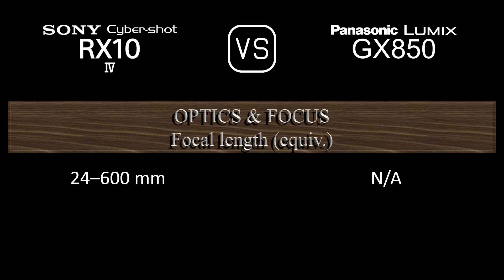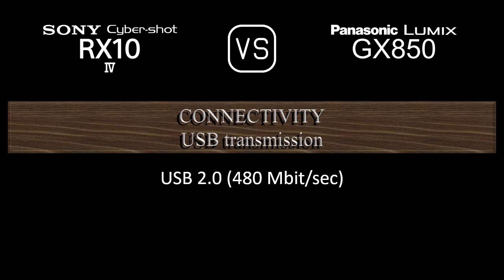Sony Cyber-shot RX10 IV vs. Panasonic Lumix GX850: A Comparison of Specifications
This video overviews the Sony Cyber-shot RX10 IV and the Panasonic Lumix GX850 in a parallel comparison of specifications.

00:24 LAUNCH
00:32 BODY
00:41 SENSOR
01:05 IMAGE
01:21 OPTICS & FOCUS
02:10 SCREEN
02:30 VIEWFINDER
02:46 PHOTOGRAPHY FEATURES
03:47 VIDEOGRAPHY FEATURES
04:04 STORAGE
04:08 CONNECTIVITY
04:36 PHYSICAL
04:56 MISC